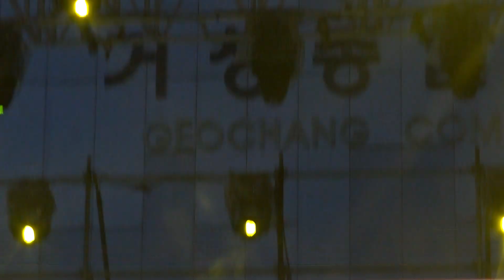♬어느날 문득 ☆정수라[2017.10.15. 거창한마당대축제i-net]